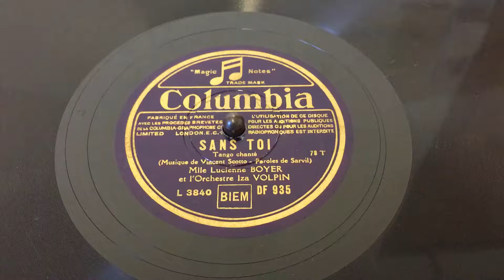Lucienne BOYER 「SANS TOI」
Columbia Model AH